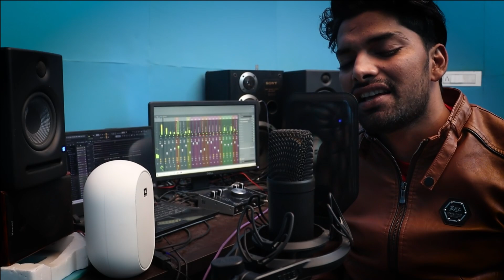Teri Mitti | Kesari | Akshay Kumar & Parineeti Chopra| Abid ali /cover song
Original credit